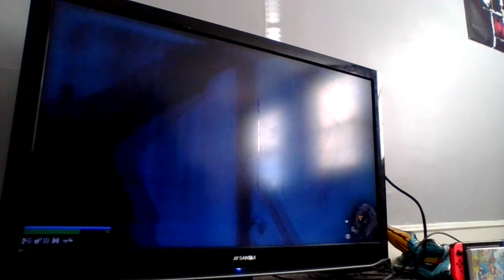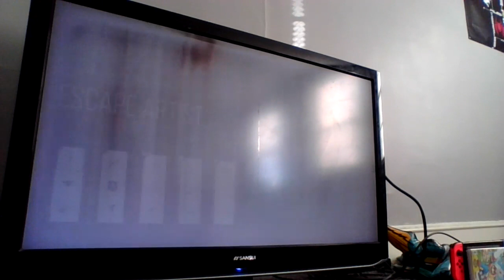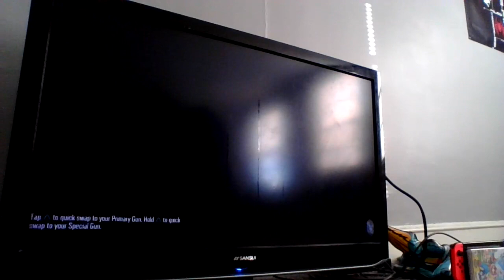Days gone Episode 3) but Im everyone's Errend Boy while spying on Nero solders🤔😡🏍️💂‍♂️💂‍♀️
Welcome to days gone the start of a new adventure) (most of my videos that are like an hour, two, or three will be uploaded on the weekend due to most or some of my subscribers being in school or work so too get my watch time likes and more subscribers im mostly to probably Upload hour long video on the weekends thank you guys so much for understanding